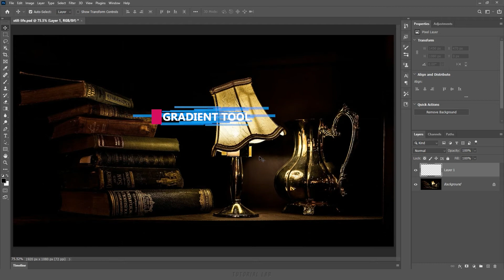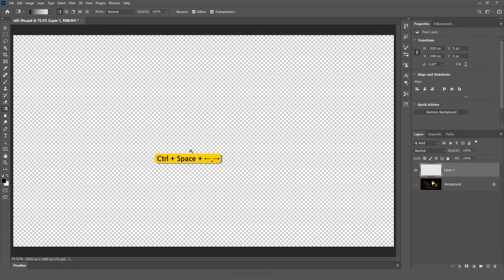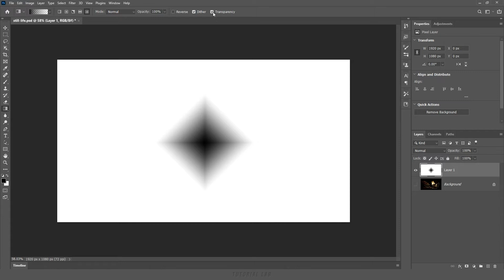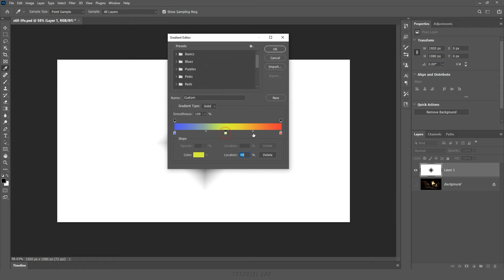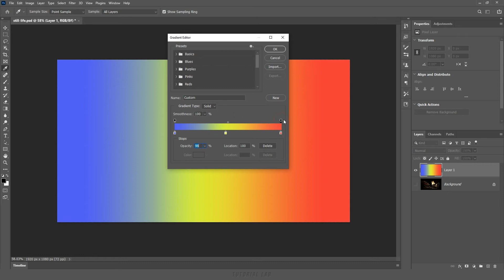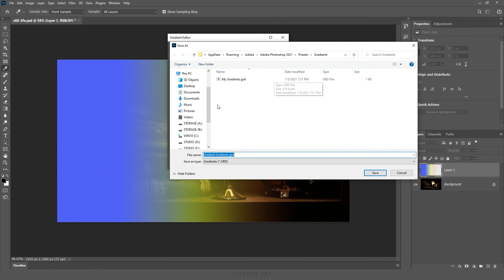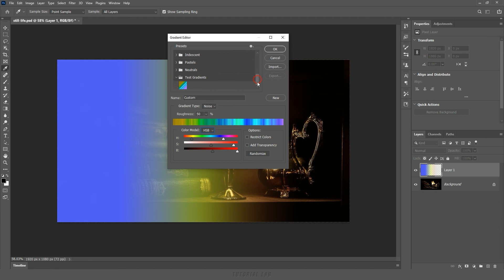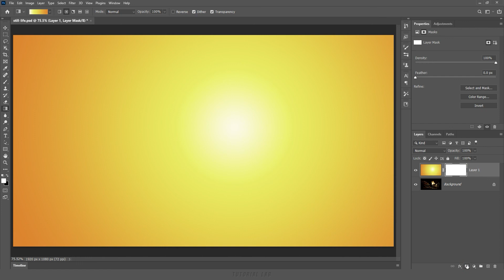그레이디언트 도구(Gradient Tool) [포토샵 TL #19-1]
[강의 내용] 그레이디언트 도구(Gradient Tool) 이해하기, 그레이언트 도구 옵션 설명, 그레이디언트 편집기(Gradient Editor) 사용 방법, 색상 정지점(Color Stop)과 불투명도 정지점(Opacity Stop) 사용 방법, 단색(Solid)과 노이즈(Noise) 사용 방법,  그레이디언트 도구를 이용한 Lighting Effect(조명 효과) 등등